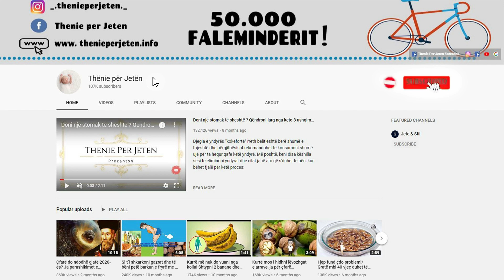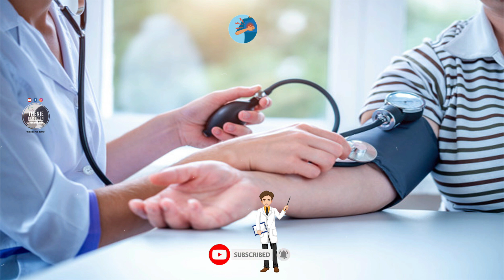Nuk duhet t’i ndani nga tavolina, keto jane ushqimet qe kurojne Hipertensionin ne moment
Karrotat janë të mbushura me kalium. Ky mineral ul tensionindhe zbut ndikimin negative të sodiumit. Vitaminat B ndihmojnë funksionin e nervave. Përmbajtja e lartë e nitratit tek panxhari çliron oksid nitrik, një gaz që përmirëson qarkullimin e gjakut. Spinaqi është i pasur edhe me magnez dhe folat të cilat ndihmojnë në mbajtjen nën kontroll të tensionit të lartë .

Carrots are full of potassium. This mineral lowers blood pressure and mitigates the negative impact of sodium. B vitamins help nerve function. The high nitrate content in beets releases nitric oxide, a gas that improves blood circulation. Spinach is also rich in magnesium and folate which help keep high blood pressure under control.